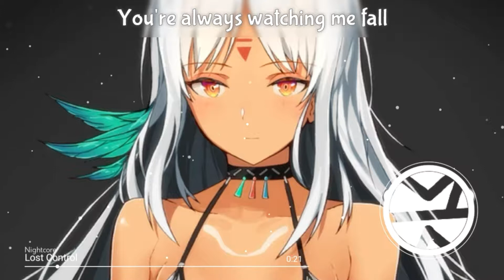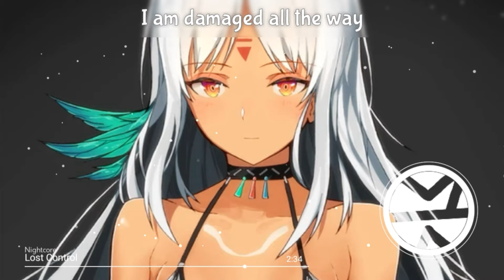Nightcore - Lost Control - Alan Walker / Lyrics)